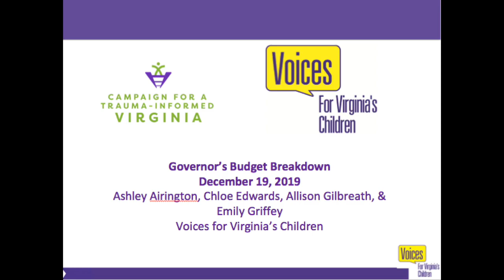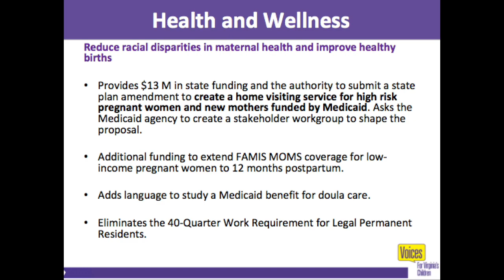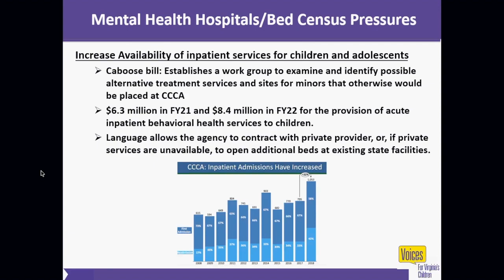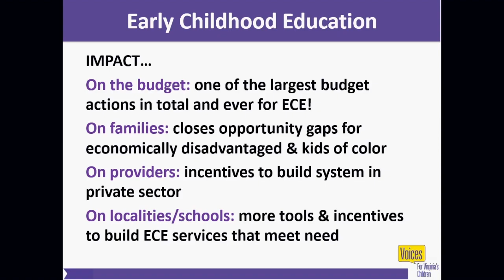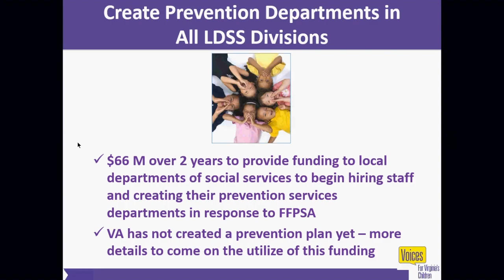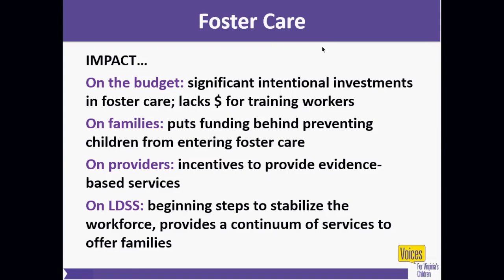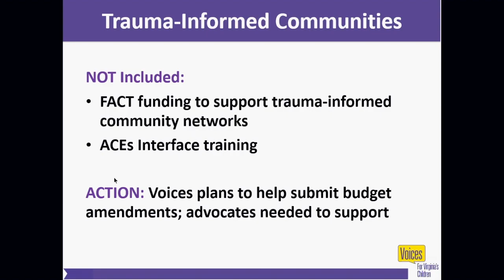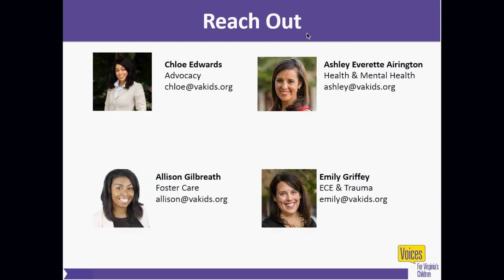Governor's Budget Webinar